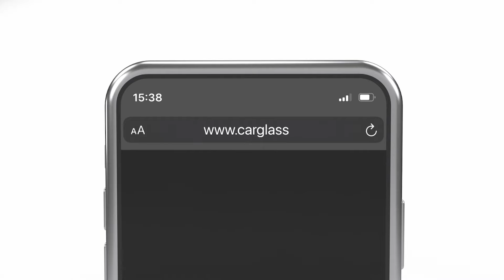ADAS camera achter de voorruit? Kalibratie noodzakelijk! Service Monteur Ginio - Suzuki 25s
U moet in de auto op uw ADAS systemen kunnen vertrouwen. Kalibratie is precisie werk, daarom raden wij aan om uw ADAS-camera enkel door specialisten uit te laten voeren. Zo beschikken experts over de juiste hulpmiddelen en kennen de exacte fabrieksinstructies en waardes.